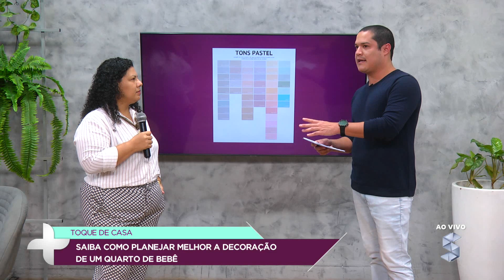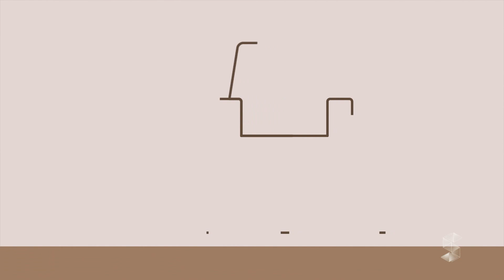Dicas de como planejar melhor a decoração de um quarto de bebê